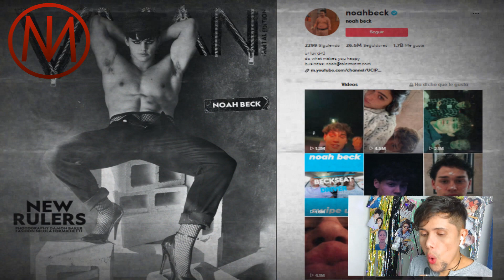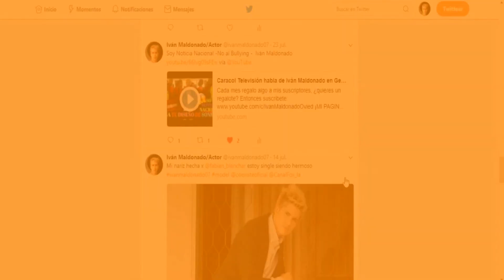EXPONIENDO el RITUAL ILLUMINATI de los GRAMMYS 2021 -1P- Iván Maldonado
HOLA MIS POLLISRONQUIS :
¡NOS SEGUIMOS EN INSTAGRAM!

¡Segundo canal!